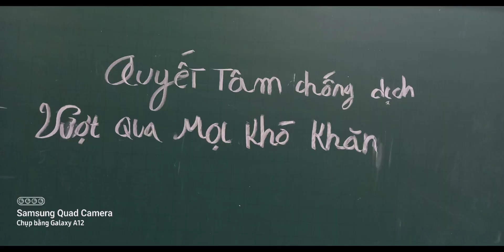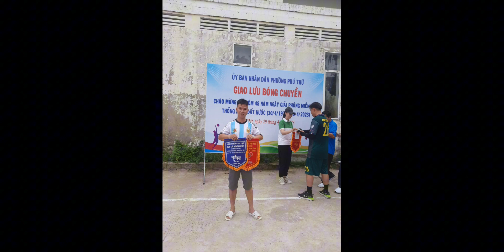thước phim nho nhỏ để đánh dấu một khoảng thời gian gắn bó với màu áo của lực lượng Dân Quân Tự Vệ!!